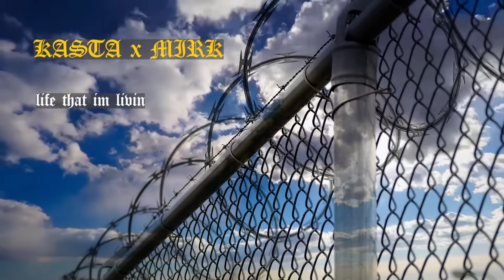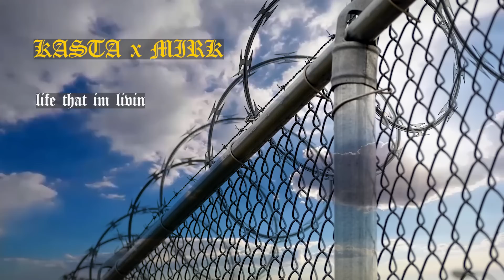KXSTA x MIRK - Life That Im Livin